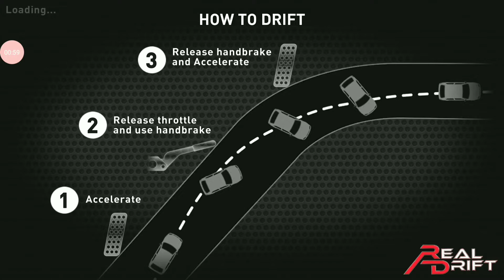BMW M3 E30 Coupe - Drift Skills by Elijah + Mobil 1 Livery Showcase